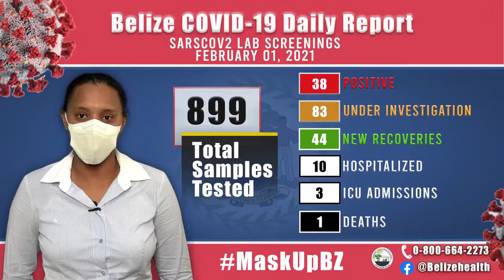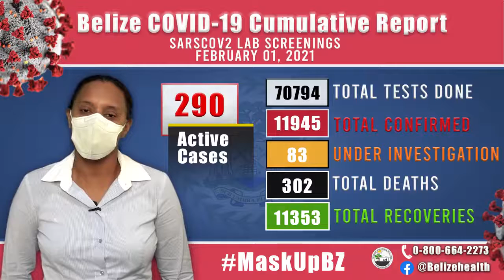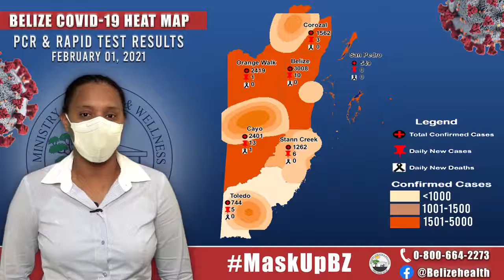Belize COVID-19 Daily Update (01-31-21 and 02-01-21)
COVID-19 Two-day Report for January 31 and February 1, 2021:

- 38 New Confirmed Cases
- 44 New Recoveries
- 1 New Death Reported

OF NOTE: One (1) positive was removed from the prior cumulative total due to duplication.

Please continue to wear a face mask properly, maintain consistent physical distancing, avoid social gatherings, and wash and sanitize hands often.

Please be safe and stay at home unless conducting essential business.